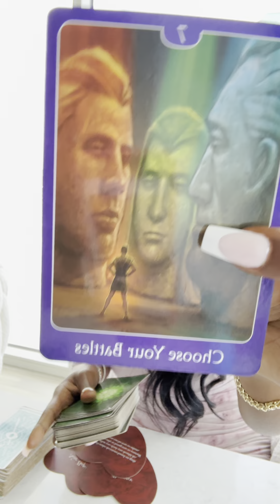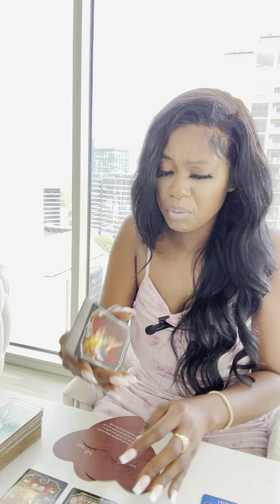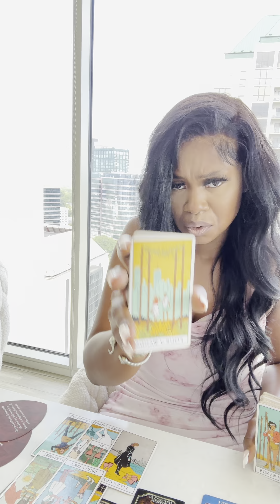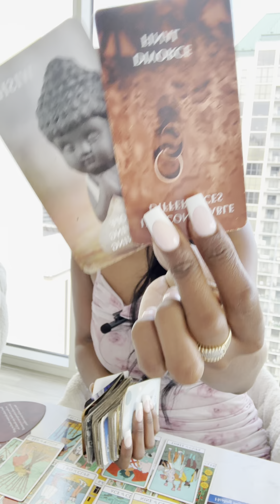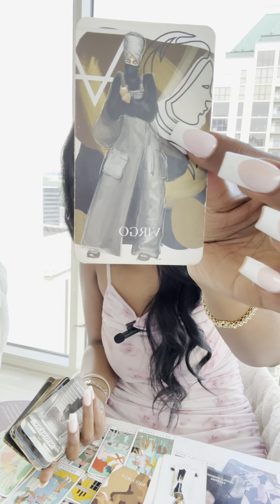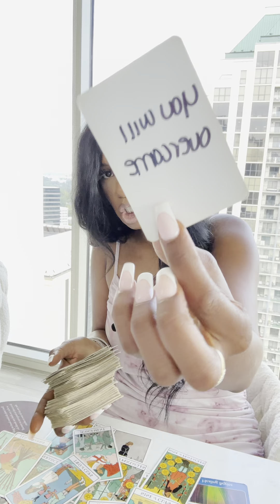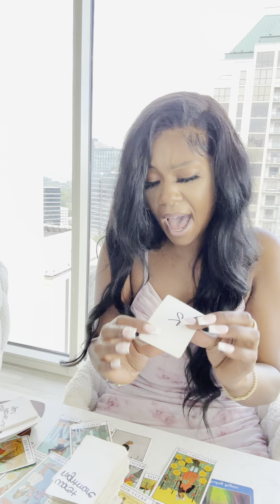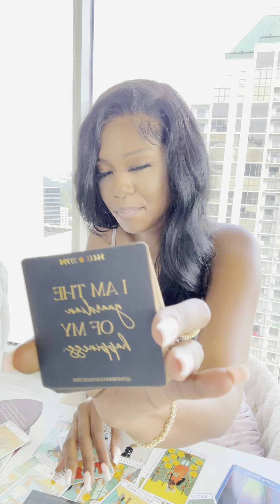💎TAURUS ♉️ 🐂 YOU CANT BE STOPPED 😮‍💨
🤍 TAURUS ♉️